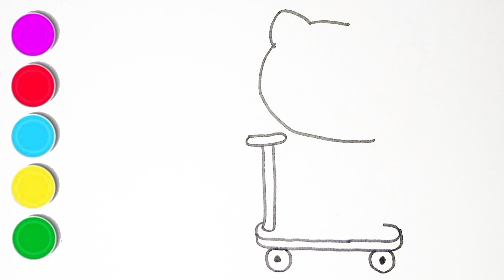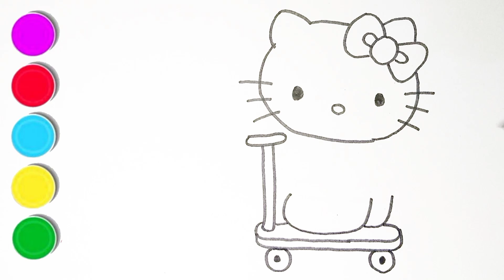How to draw a Cute Hello Kitty ❤️ Scooter riding | Hello Kitty Drawing Easy for Kids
Drawing Painting and Coloring for kids and Toddlers